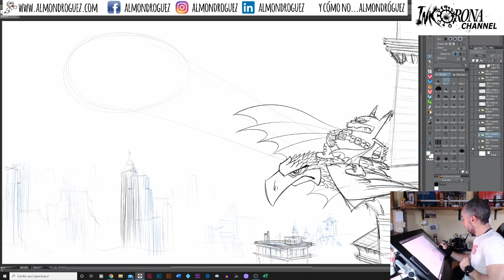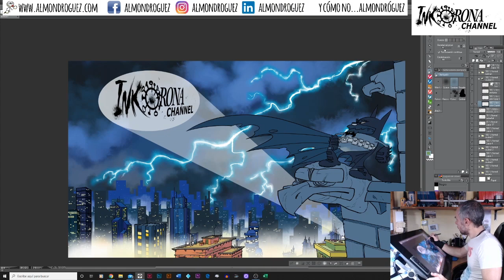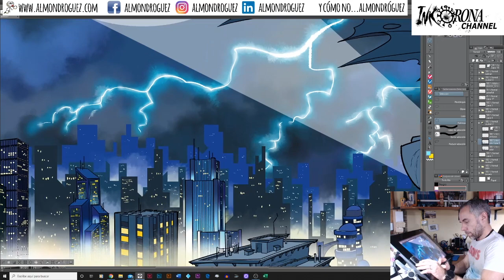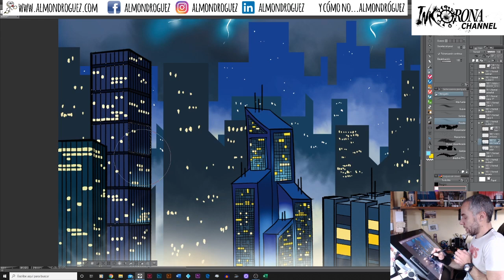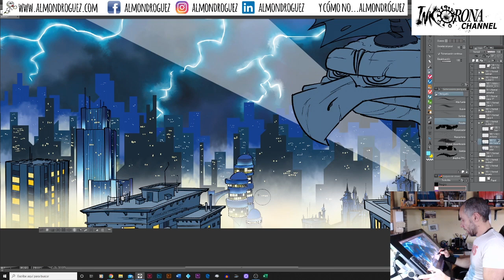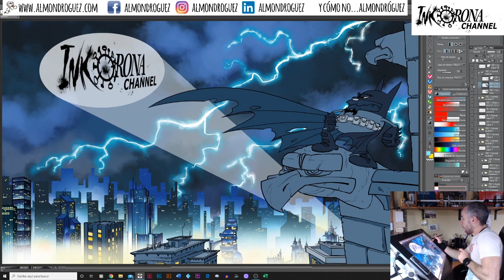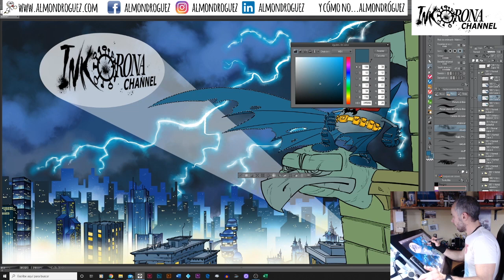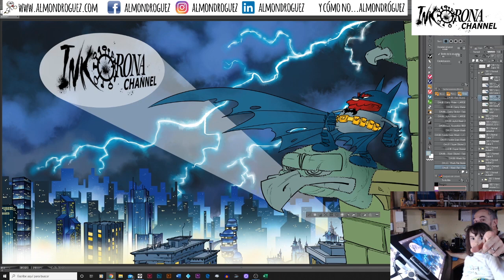Acabando el batman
Este vídeo responde a los directos que hago en el grupo de Facebook "Inkorona Channel", donde diariamente varios dibujantes de cómic mantenemos un "canal" con tutoriales y directos dibujando. Una manera de haceros compañía durante esta cuarentena.
Entramos en la fase donde damos algo de detalle a la parte de los colores.